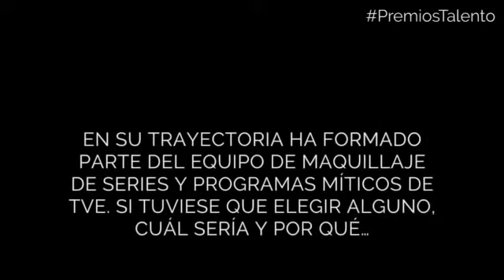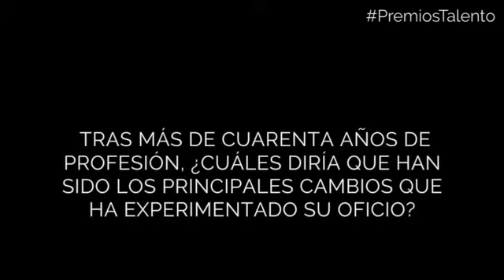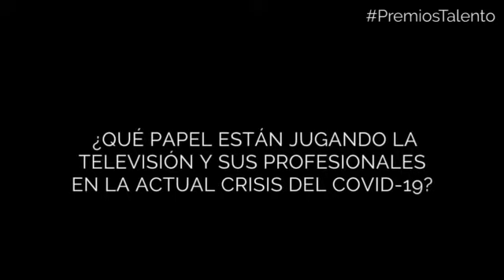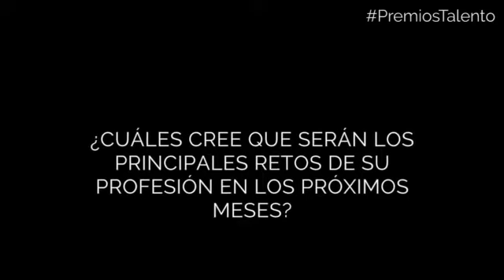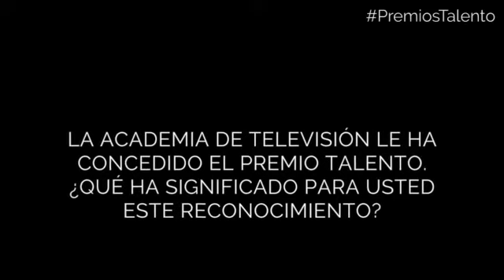Entrevista a Isabel Paz, maquilladora de TVE y Premio Talento 2019